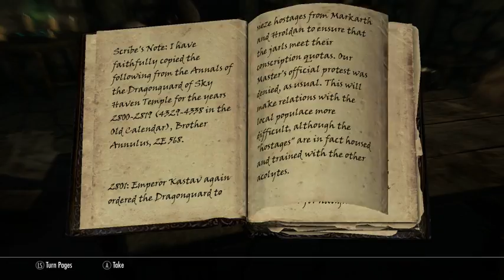Let's Play Skyrim, Part 56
Wherein I meet up with Esbern and escort him to Delphine, agree to meet up with them later at a Dragonhunting temple, then ignore that and go threaten some people on behalf of the thieves' guild, then start crafting new gear for me and J'Zargo.